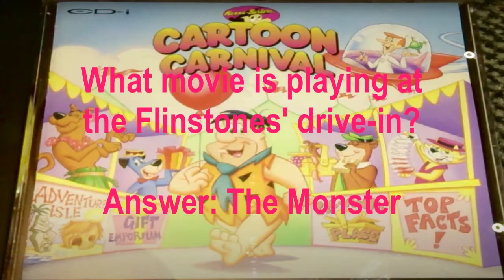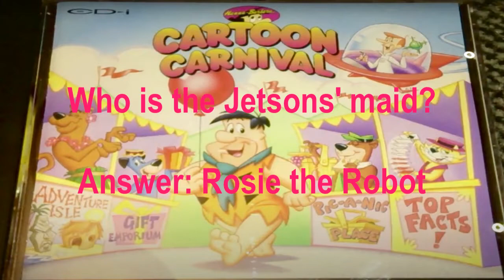Hanna Barbera's Cartoon Carnival: Top Cat's Top Facts Questions and Answers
Questions and answers for Top Cat's Top Facts in Hanna Barbera's Cartoon Carnival, plus a fun fact that I saw in the end credits. Enjoy!

Fun Fact:
Cam Clarke (the voice of Snoopy from "Snoopy The Musical" and the Worlds of Wonder books of "Snoopy Tales" from the talking Snoopy toy) narrates the questions and the 3 answer choices in the Top Cat's Top Facts mini game in Hanna Barbera's Cartoon Carnival.